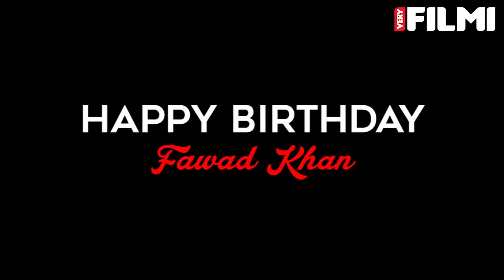Happy Birthday to the charismatic Fawad Khan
We have yet to see a more mind-blowing celebrity transformation!